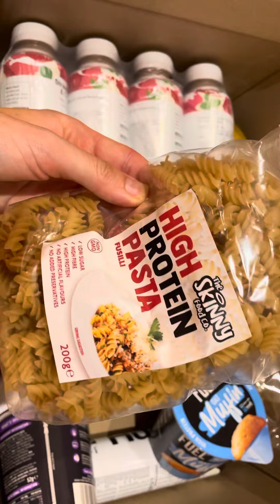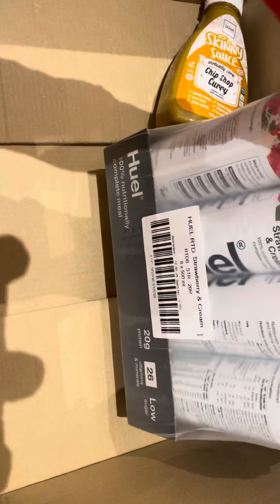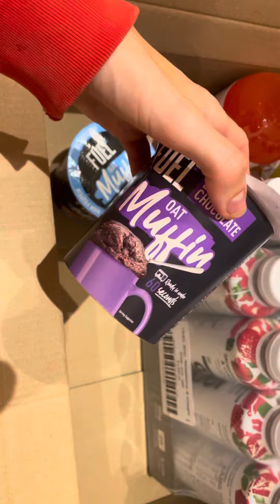Trying to gain weight | Food Delivery from my friend (Huel, Skinny Food Co.) | Scatty C